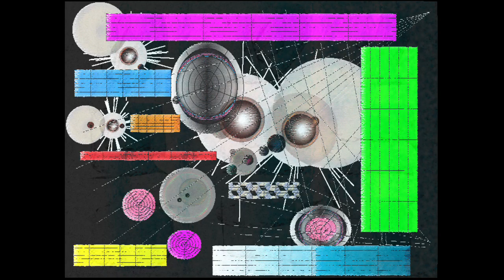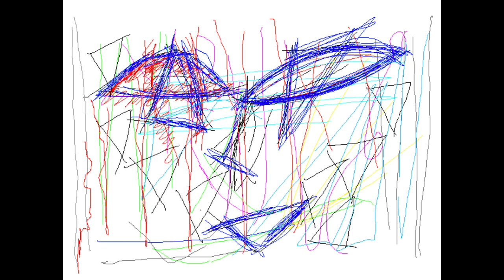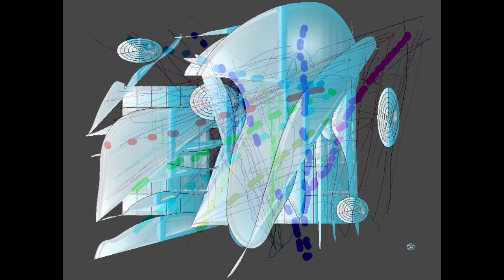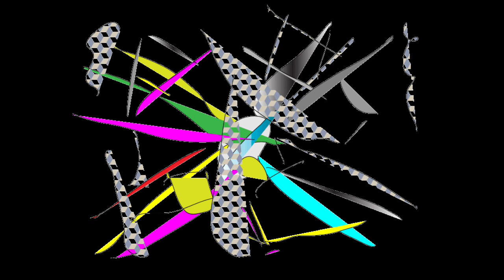BLUE MULTIPLY/Graphic Design and Music and Movie By Yoshikazu Oshiro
BLUE MULTIPLY HOLOGRAPHIC VISUAL